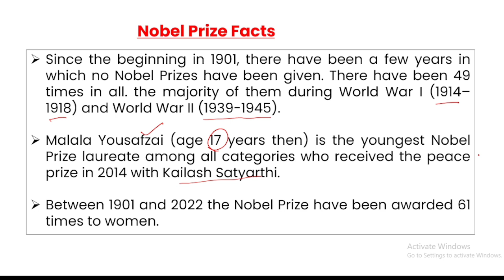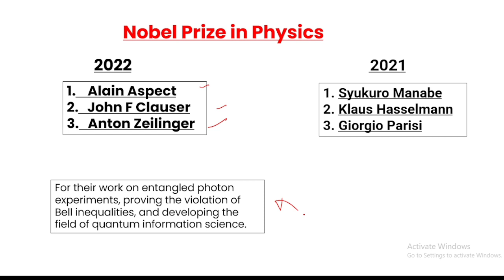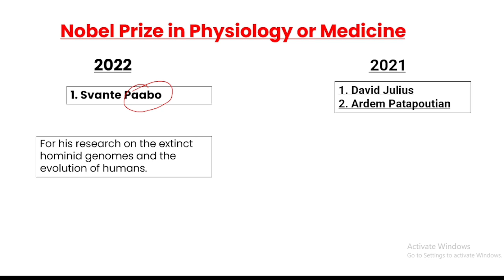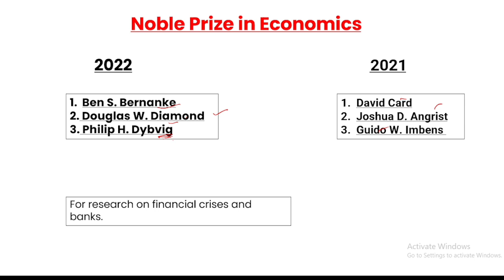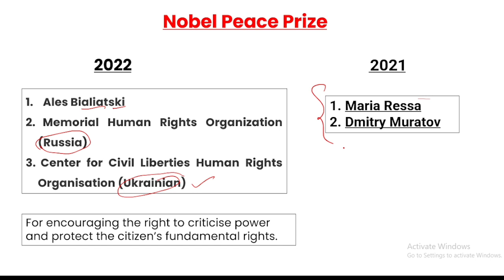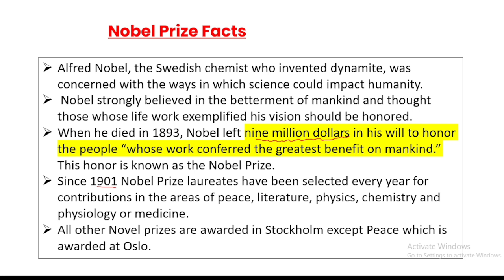Novel prize 2022// Novel Prize All Details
Novel Prize, Novel prize 2022, Novel Prize 2022, Novel Prize History